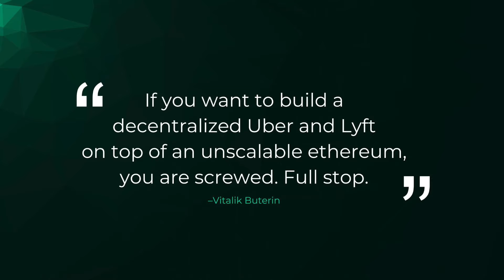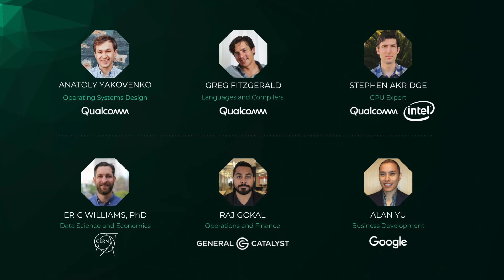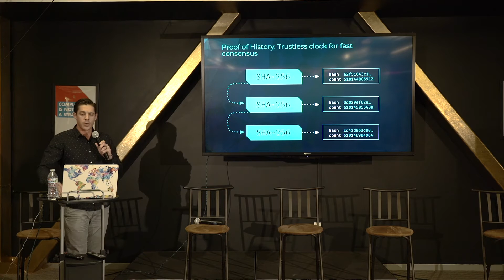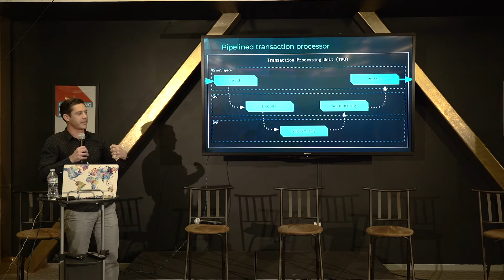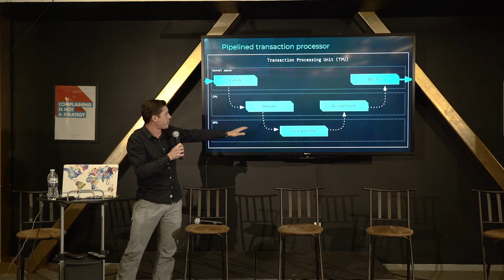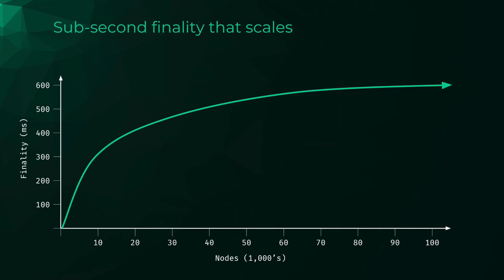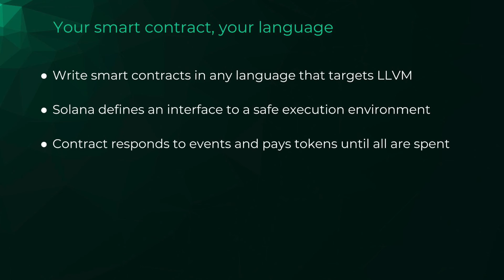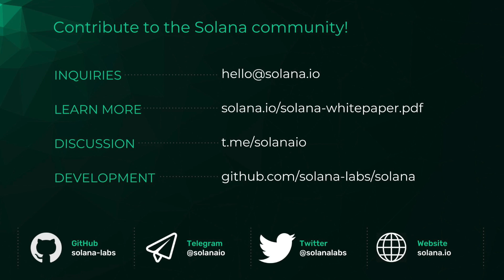Solana: Approach to Scalability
On March 24, 2018, Greg Fitzgerald, our CTO, gave a ten minute talk about Solana's overall architecture and approach to scalability. This was part of a panel including Dfinity, Kadena, and TrueBit.